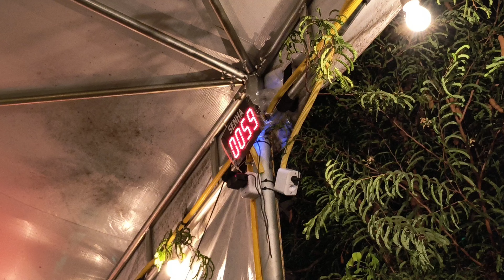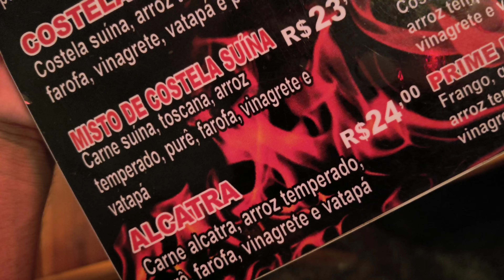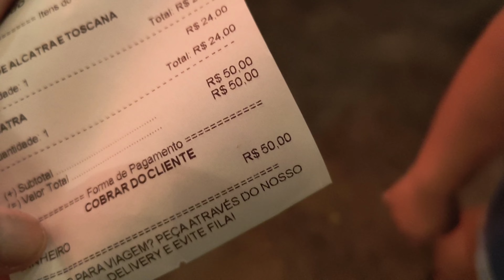FALTA 1 MÊS PARA MEU ANIVERSÁRIO| FIZ UMA CALÇADA P/ VIZINHA| PASSEIO NO SHOPPING| JANTAR NA PANELA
FALA PESSOAL! SEJAM TODOS BEM VINDOS AO MEU CANAL, COMO VOCÊS ESTÃO??? ESPERO QUE ESTEJAM BEM, POR QUE EU ESTOU MUITO BEM! E NO VÍDEO DE HOJE!
VLOG DO DOMINGO- FALTA 1 MÊS PARA MEU ANIVERSÁRIO| FIZ UMA CALÇADA| PASSEIO NO SHOPPING| JANTAR ❤❤❤❤